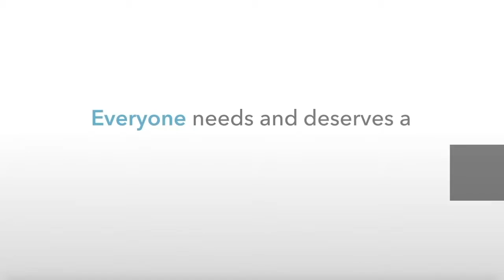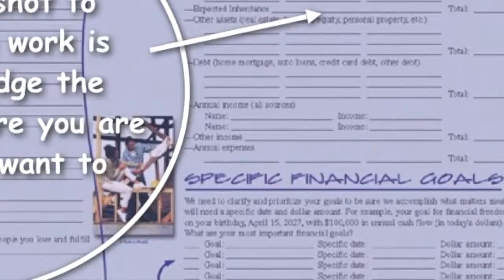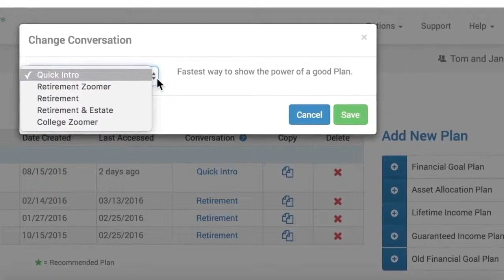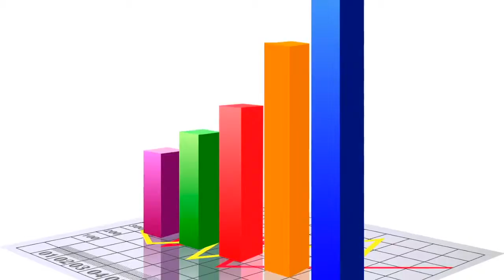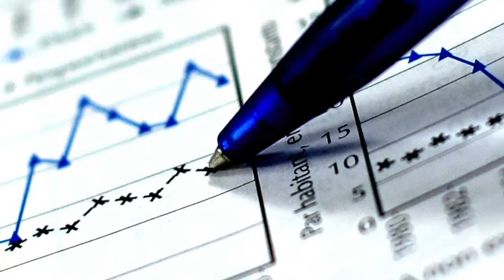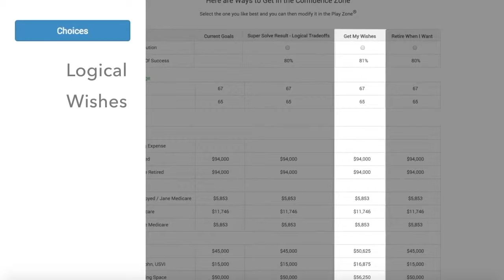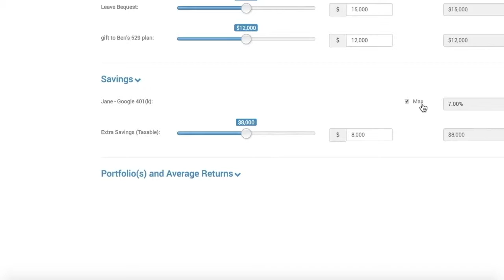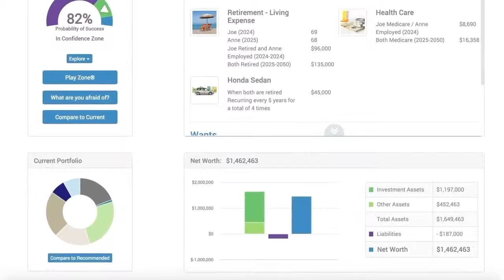What's Your Plan for 2019?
Financial Planning means a lot of different things to a lot of different people. In this short video, I'll show you what to expect - what you should expect - when you hire a financial planner to design a financial plan for your family or business.

Plan ahead at FamilyWealthBuilder.com